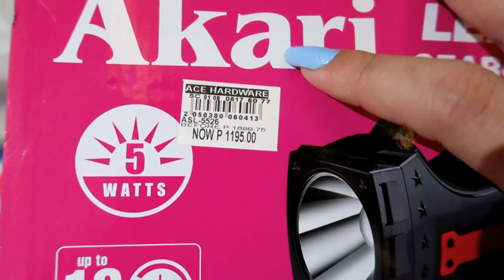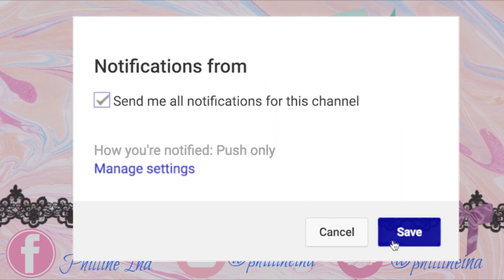NAG SHOPPING SA ACE HARDWARE! | PhillineInaVlogs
Will update this later..

xoxo,
 Ina :)